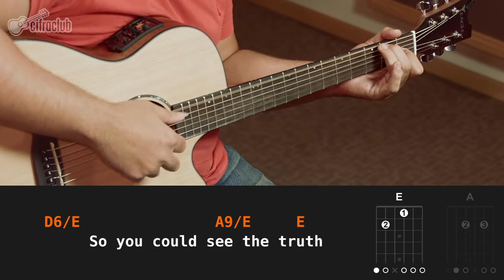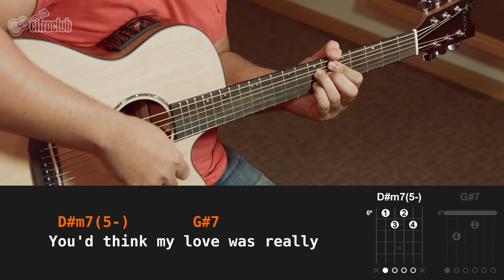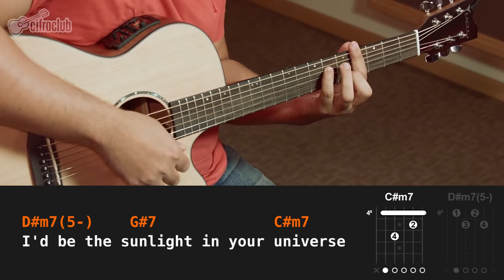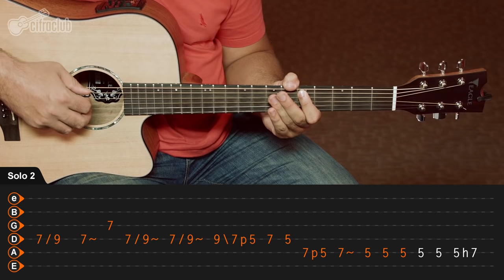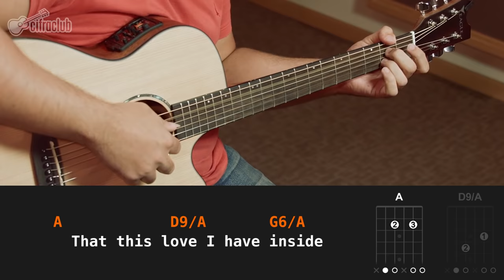Change The World - Eric Clapton (aula de violão)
Ficha técnica
Instrutor: Gustavo Fofão
Imagens: Duda Gonzalez
Áudio: Noel Fernandes
Edição: Vitória Carolina Davis